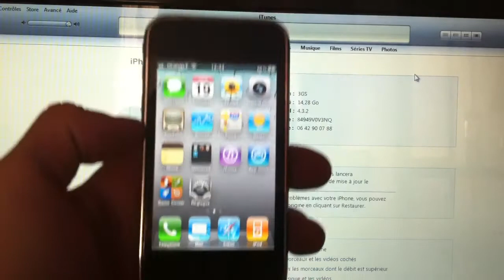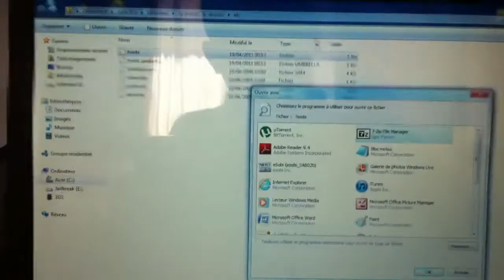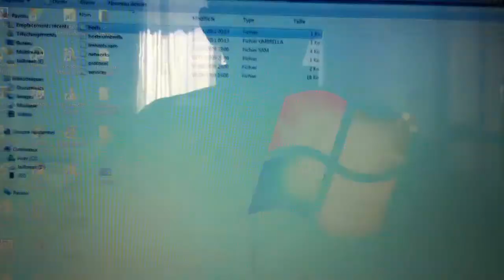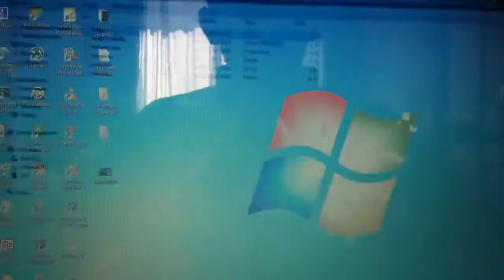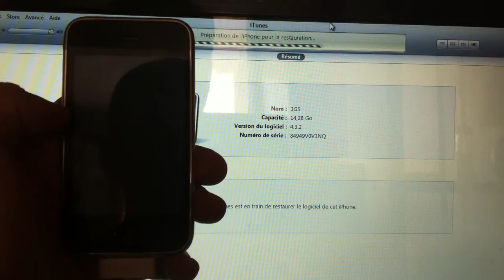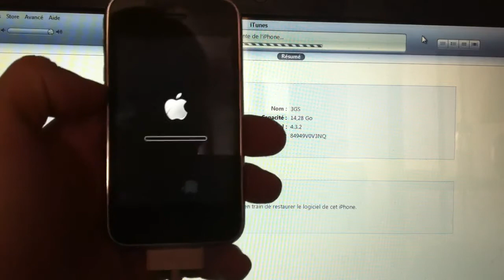Fix Error 3194 l'ors de la Restoration au Firmware 4.3.X de votre iPhone, iPod ou iPad sur iTunes